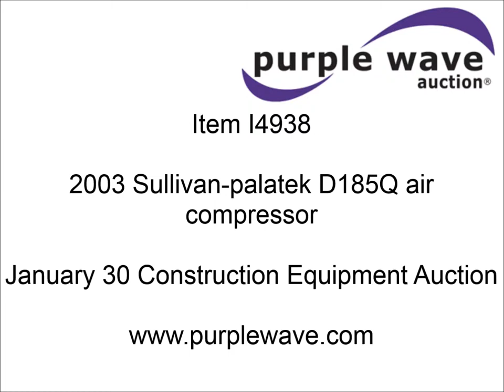2003 Sullivan-palatek D185Q air compressor for sale | sold at auction January 30, 2014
2003 Sullivan-palatek D185Q air compressor
2,425 hours on meter
Four cylinder diesel engine
185 cfm
100 psig max pressure
2,220 RPM max speed
Built-on protective cage
Lifting eye
108"L x 63"W x 58"H
3,500 lbs. base operating weight
Serial 22782

It was located in Idabel, OK, and we sold it to the highest bidder for $3,190.